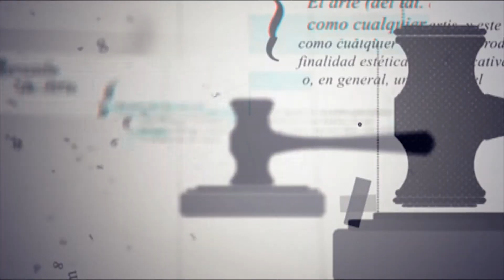Mercado - Nueva Figuracion